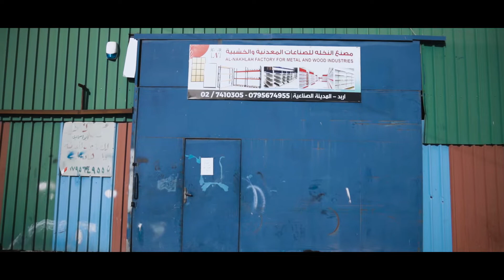اعلان مصنع النخلة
Canon R
Lens 24 -105 mm
adobe premiere

(Photographer - Videographer - Graphic Designer)

by: Ahmad Nayef (3EBS)